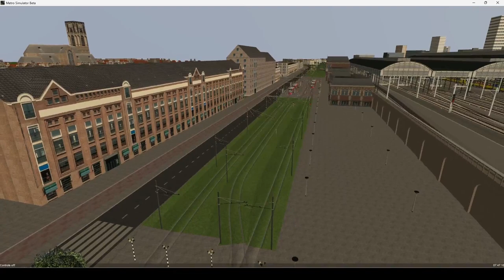Metro Simulator - Traject Tramlijn 16 Bos - Pier VV met Halteomroepen !